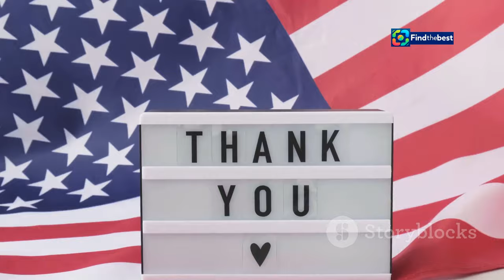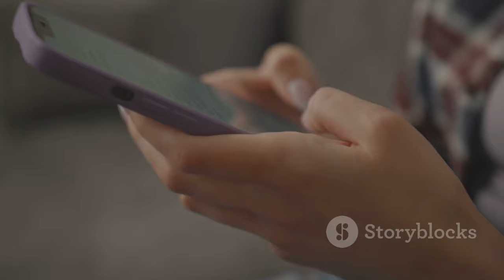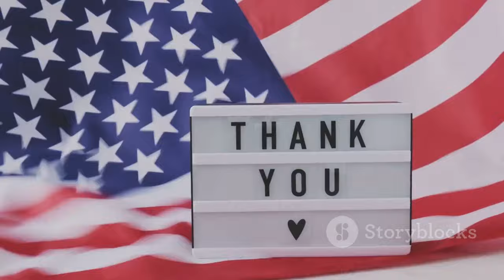Trump Celebrates Veterans Day with Salute Photo on Social Media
OUTLINE:
00:00:00 A Salute to Service
00:02:30 Melania Trump Echoes the Sentiment
00:04:42 A Contrast in Style
00:05:20 The Shadow of Past Remarks
00:06:01 A Divided Nation
00:06:43 A Time for Reflection
00:08:53 The Importance of Honoring Veterans
00:09:32 Continued Service and Sacrifice
00:10:04 Supporting Our Veterans

**Category:**
News & Politics

**Description (Korean):**
🇺🇸 도널드 트럼프 대통령 당선인이 재향군인의 날을 맞아 SNS에 거수 경례 사진을 올리며 재향 군인들에게 존경을 표했습니다. 📸 이날 오전, 트럼프 당선인은 성조기를 배경으로 한 사진과 함께 "행복한 재향 군인의 날 되세요"라는 메시지를 전했습니다. 멜라니아 트럼프 여사도 SNS에 글을 올려 용기와 희생에 대해 경의를 표했습니다.

🕊️ 재향군인의 날은 미국에서 군 복무를 한 모든 이들을 기리는 날로, 많은 사람들이 이 날을 통해 군인들의 희생과 헌신을 기억합니다.

📅 이번 영상에서는 트럼프 당선인의 메시지와 바이든 대통령의 기념식 참석 소식도 다뤄보았습니다. 함께 시청해 주세요!

💬 여러분의 생각은 어떤가요? 댓글로 남겨주세요!

**Description (English):**
🇺🇸 Donald Trump, the President-elect, posted a salute photo on social media to honor Veterans Day. 📸 This morning, Trump shared a photo with the message "Happy Veterans Day" set against a backdrop of the American flag. First Lady Melania Trump also posted on social media to honor the courage and sacrifices of veterans.

🕊️ Veterans Day is a day to honor all who served in the military in the United States, and many people remember the sacrifices and dedication of service members on this day.

📅 In this video, we also cover Trump’s message and President Biden's attendance at the memorial ceremony. Be sure to watch!